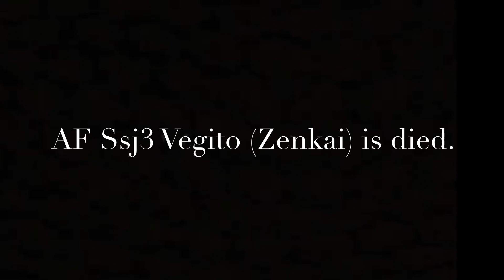Ssgss Inazuma vs AF Ssj3 Vegito (Zenkai)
I'm doing the activity of the question in this app.

★ Ssgss Inazuma vs AF Ssj3 Vegito (Zenkai) the death battle.
AF Super Saiyan 3 Vegito is Ssgss Inazuma fighting story.
Inazuma is super cute!!👍✨✨✨👏

★ Characters Information

❶ Inazuma［KanColle・Kantai Collection］

❷ Vegito［Dragon Ball・DB］